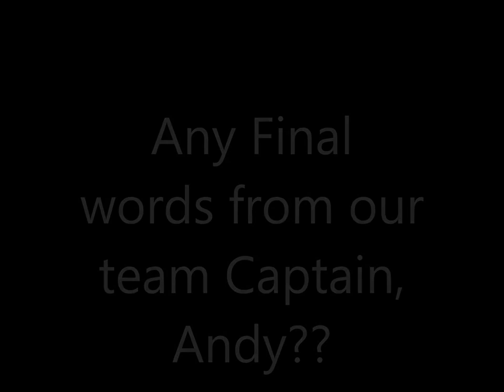Deerstalker 2015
Saturday 14th March trip to Scotland for The Mighty Deerstalker 2015.